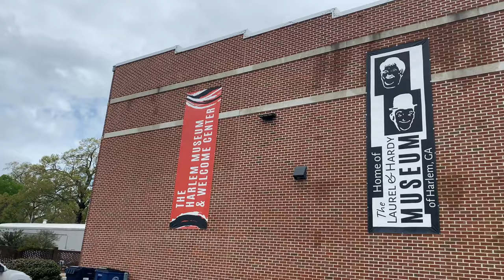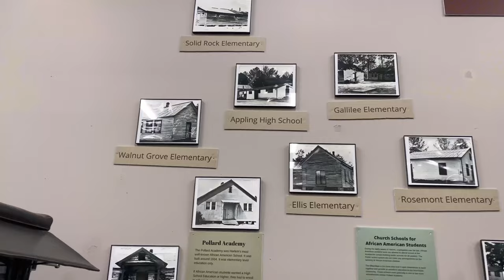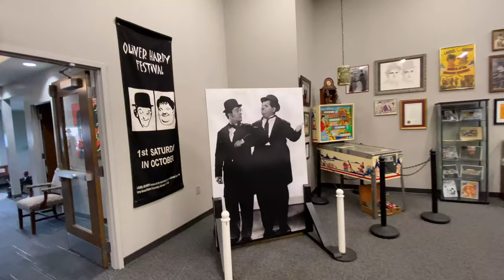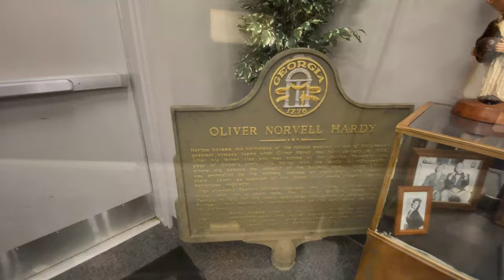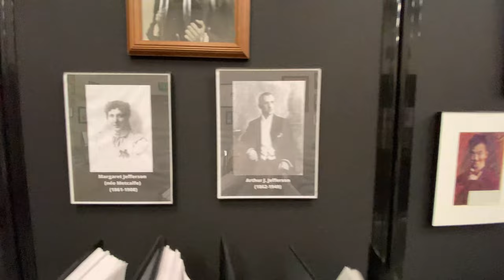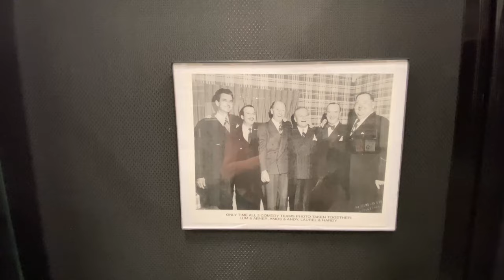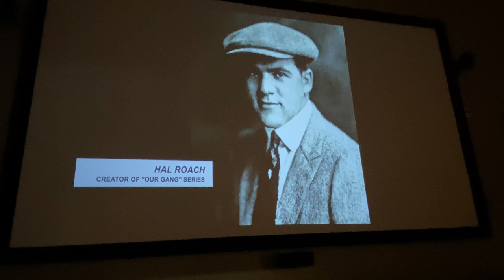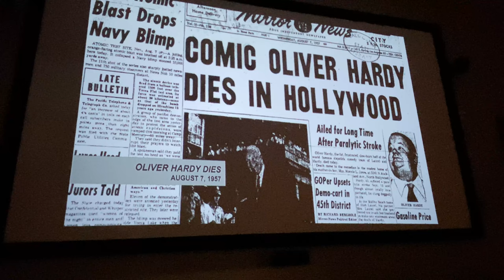Laurel and Hardy Museum, Harlem GA-April, 2022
Visited the Laurel and Hardy Museum on our way back north!